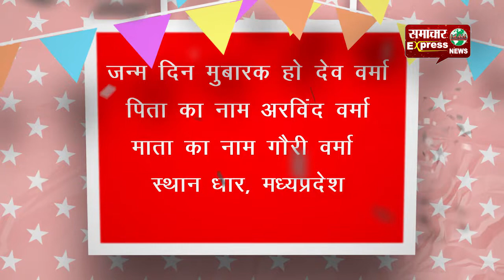धार से देव वर्मा को जन्मदिन की हार्दिक शुभकामनाएं